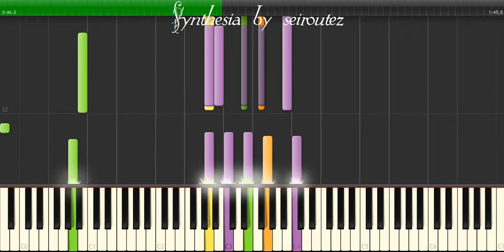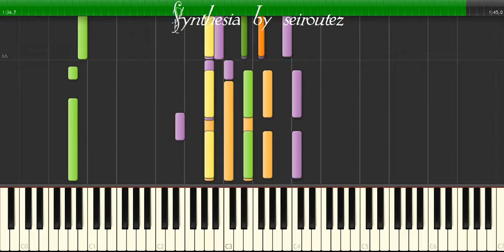[Synthesia][MIDI] AINTSHES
[Synthesia][MIDI]